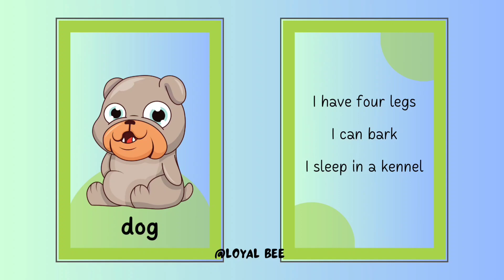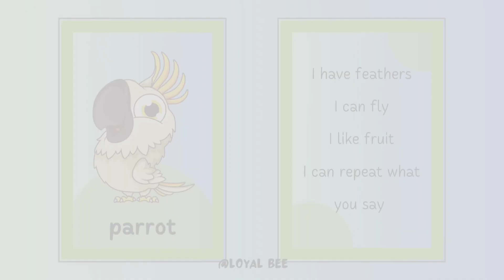"Meet Our Furry Friends: Fun Facts About Pet Animals!"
Welcome to [Channel Name]! In this exciting and educational video, we'll explore the wonderful world of pet animals! Join us as we learn amazing facts about dogs, cats, hamsters and more. Discover what makes each pet special, how to take care of them, and why they are such great companions. Perfect for kids who love animals, this video is packed with lots of interesting information. 🐶🐱🐹🐰